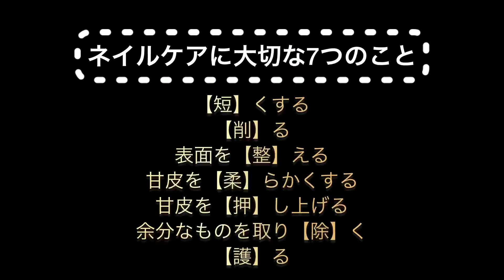ネイルケア、カテゴリー別解説❗️♯プロローグ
【ネイルケアに大切な7つのこと③】爪の縦筋が深いと老けて見られますVol.176

【ネイルケアに大切な7つのこと④】ケアの前にお湯につけるって大切ですVol.177

【ネイルケアに大切な7つのこと】⑤どうして甘皮を押し上げるのVol.178

【ネイルケアに大切な7つのこと⑥】キューティクルニッパーの使い方知りたいVol.179

サロンのサービスMenu
ご予約🈳状況、etc
【Blog】をご覧下さいませ

お客様の仕上がり等ご紹介しています、follow🙏